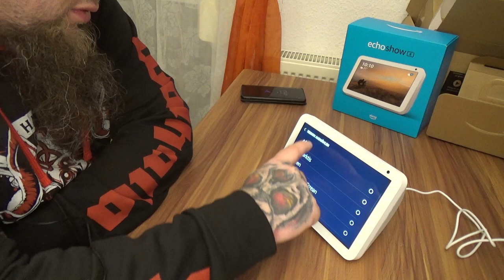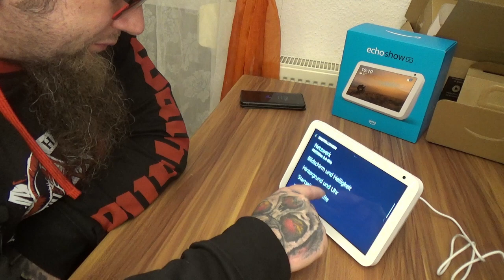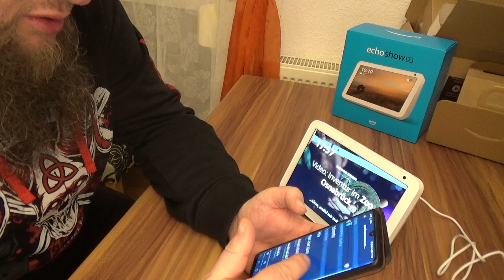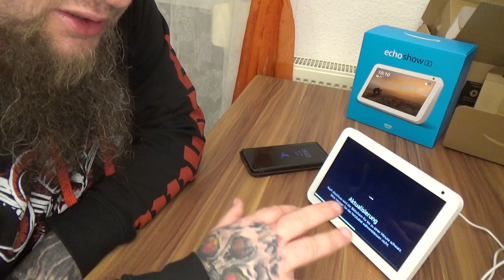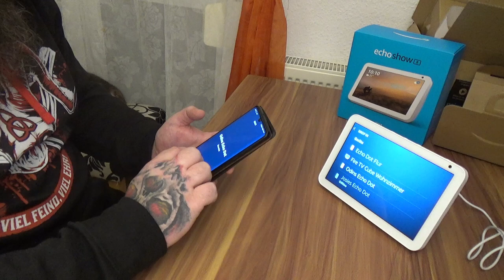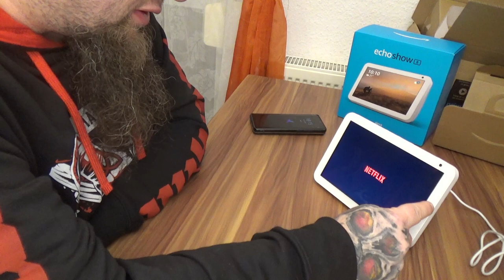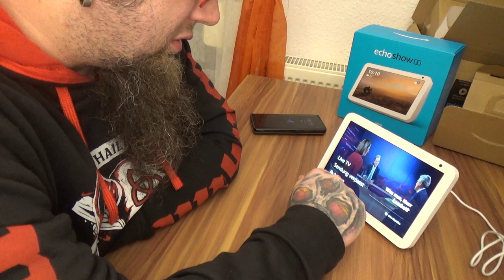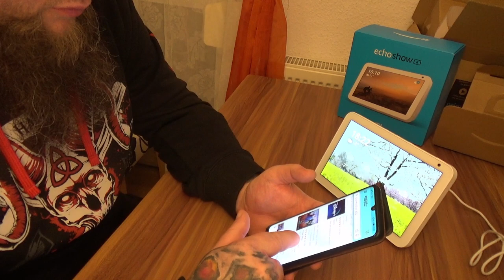Hardware | Echo Show 8 | Durch Alexa in Verbindung bleiben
Echo Show 8 Kaufen
👍🖖🤟Mein Equipment👍🖖🤟
Ihr habt Bock mit mir zu zocken oder zu texten? Kein Problem:
PSN: odin_ase
Steam: odin_ase